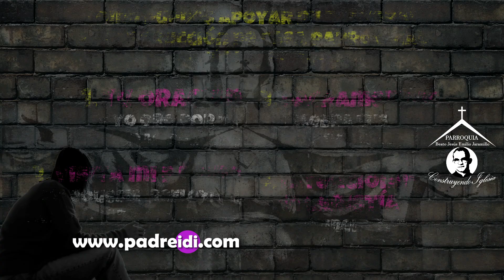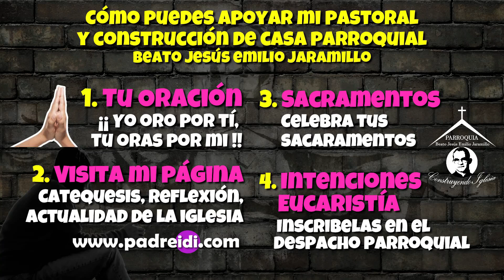Octubre 4, San Francisco de Asís, un faro en el horizonte, historias de un santo